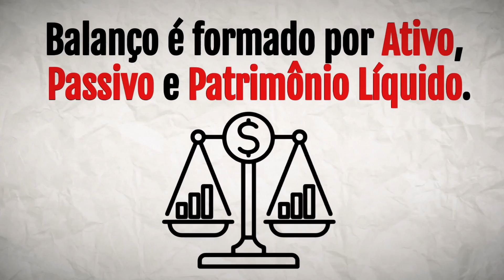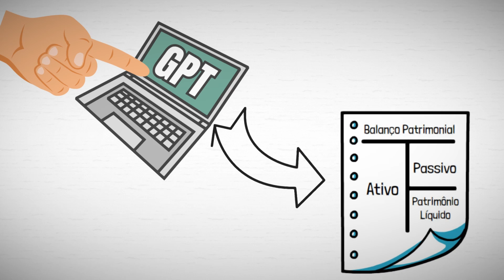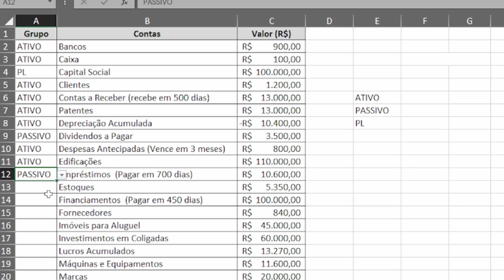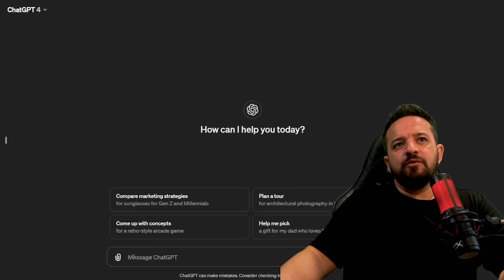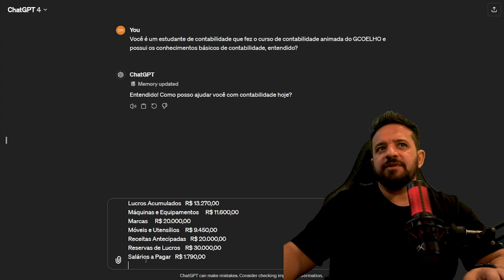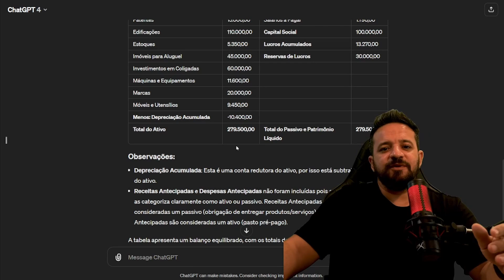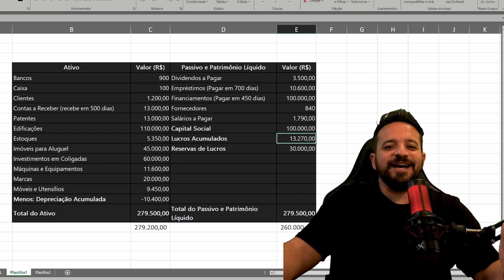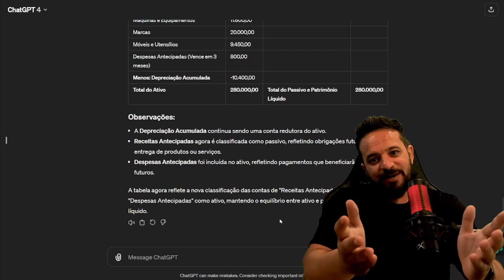CHATGPT ESTÁ MARTELANDO BALANÇOS!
TÓPICOS ABORDADOS:
- O QUE É CONTABILIDADE
- PATRIMÔNIO

CONTAS CLASSIFICADAS NO VÍDEO:
Contas Valor (R$)
Bancos  R$ 900,00
Caixa  R$ 100,00
Capital Social  R$ 100.000,00
Clientes  R$ 1.200,00
Contas a Receber (recebe em 500 dias)  R$ 13.000,00
Patentes  R$ 13.000,00
Depreciação Acumulada -R$ 10.400,00
Dividendos a Pagar  R$ 3.500,00
Despesas Antecipadas (Vence em 3 meses)  R$ 800,00
Edificações  R$ 110.000,00
Empréstimos  (Pagar em 700 dias)  R$ 10.600,00
Estoques  R$ 5.350,00
Financiamentos  (Pagar em 450 dias)  R$ 100.000,00
Fornecedores  R$ 840,00
Imóveis para Aluguel  R$ 45.000,00
Investimentos em Coligadas  R$ 60.000,00
Lucros Acumulados  R$ 13.270,00
Máquinas e Equipamentos  R$ 11.600,00
Marcas   R$ 20.000,00
Móveis e Utensílios  R$ 9.450,00
Receitas Antecipadas  R$ 20.000,00
Reservas de Lucros  R$ 30.000,00
Salários a Pagar  R$ 1.790,00